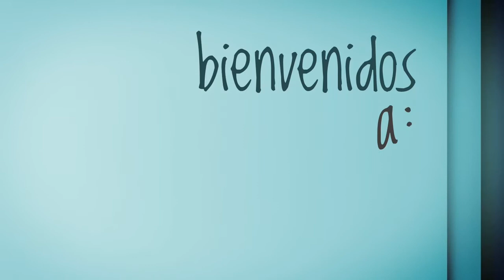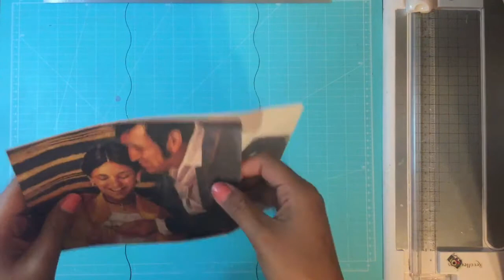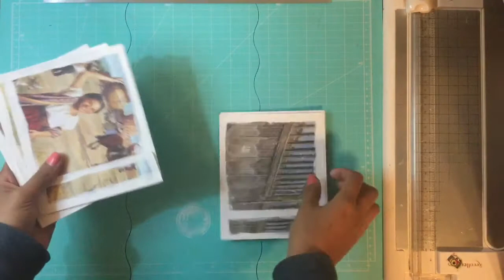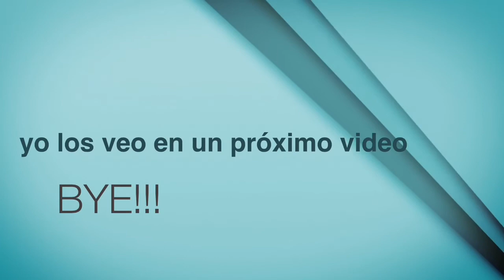EN: KIT December Daily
Empezamos con el primer videito del especial de Navidad, espero que les guste mucho... Besos y abrazos